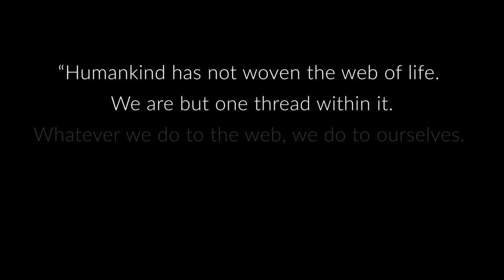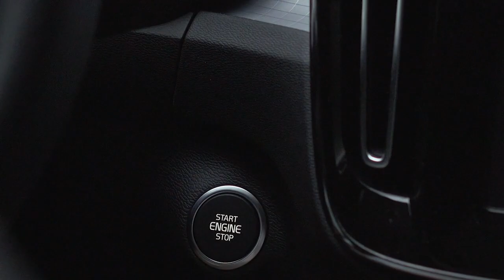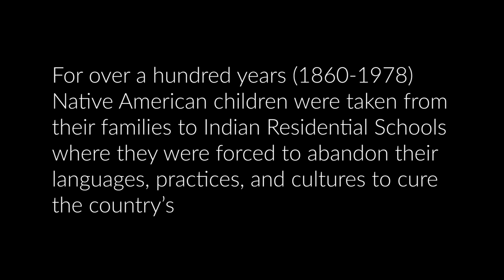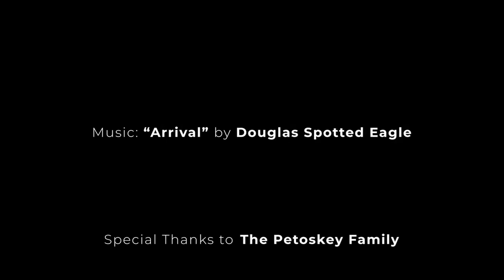We Will Remain: A Soldier's Story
Meet Maj. Tim Petoskey as he shares his culture as a member of the Odawa Tribe and reflects on his experiences as a Soldier in the Army Reserve.

🎥 by Sgt. James Garvin